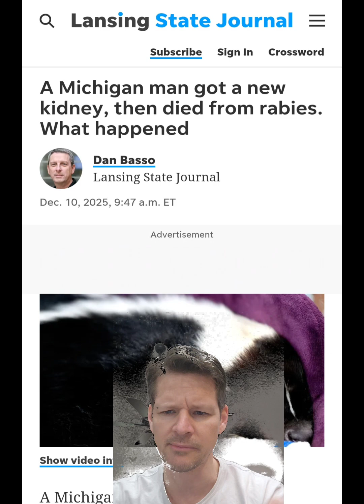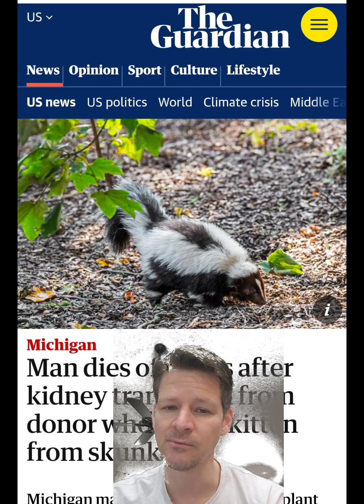This Man Died From a Scratch… Months Later 😳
A surreal real-life rabies story: a man died of rabies after a kidney transplant from a donor exposed to a rabid skunk. As a wildlife biologist who’s caught bats, skunks, opossums, and wolves, and been vaccinated against rabies myself, I break down who actually carries rabies in the U.S. — and who almost never does — so you stay safe and informed. 🦇🦝🦊